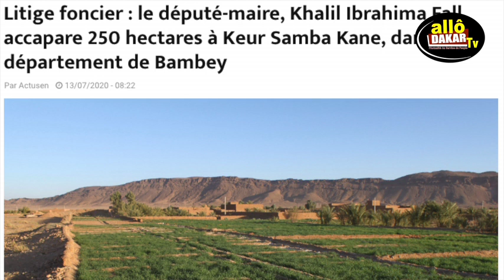Le maire Khalil Ibrahim Fall, sévèrement critiqué par ce leader du développement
Bradage des terres : le maire Khalil Ibrahim Fall, sévèrement critiqué par ce leader du développement